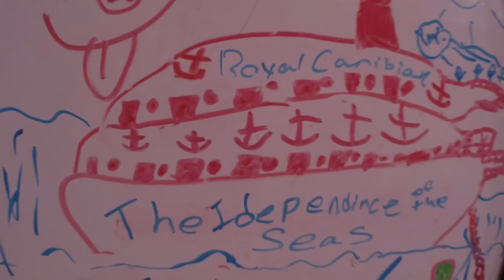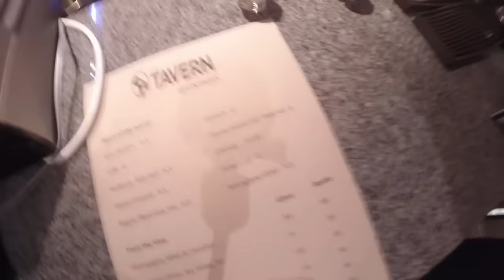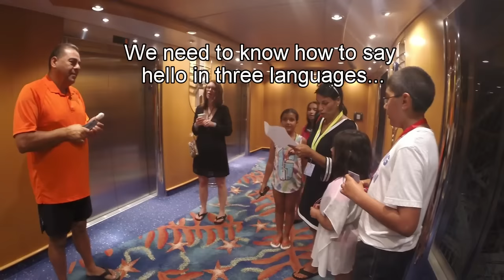Independence of the Seas - July 2015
7 night Eastern Caribbean Cruise, San Juan, St. Maarten and St. Kitts.  July 19 - 26, 2015